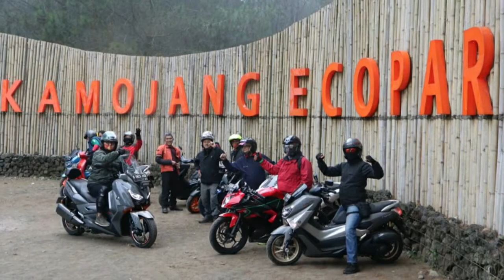SMAN 5 Bandung '86 - Ke CIKANDANG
20-21 Juli 2019
SMAN 5 Bandung - Angkatan 1986
Cikandang - Garut

Icoen - Winda - Wildan - Eka - Oyong - Adang - Mui' - Toni - Tria - Adul - Jaka - Zudeng - Tomtom - Dadan - Buche
DS - Etti - Puti - Eni - Lya - Selvi - Prima - Dida - Cuneng - Ati
(25)